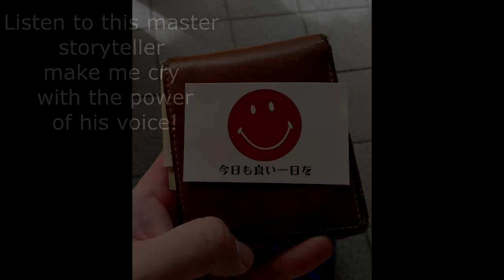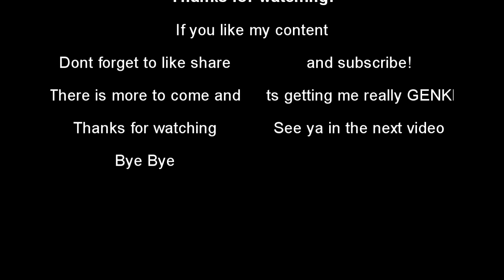How to make friends in college: The Rain Man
やっほー Youtube im Supagenki and in todays video we are going to be breaking down a conversation I had with the master storyteller himself Milton!

You will meet many people in your life, and its your job to make sure you hold on to the right ones.

When you do great conversations like this can happen!

CAN YOU FEEL THE GENKI